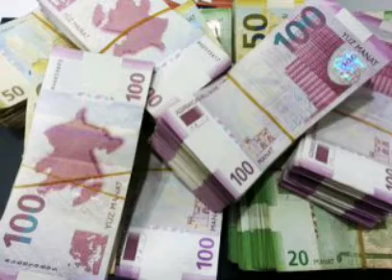Əhaliyə SEVİNDİRİCİ xəbər: Büdcənin sosialyönümlü xərcləri ARTIRILIR....